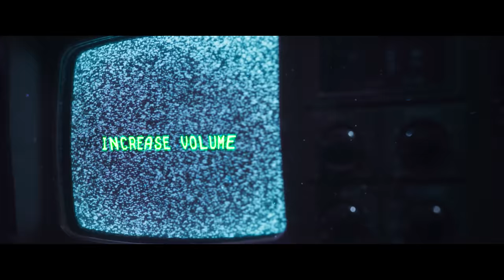Codeseven - Hold Tight (Official Music Video)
"Hold Tight" is from Codeseven's upcoming album, 'Go Let It In,' available December 1st.

Starring: Allie Trogdon
Director/Cinematographer/Editor: Justin H. Reich
Camera Operator: Tony M. Collins
1st AC: Donald Richard Monroe
Art Director & Makeup FX: Matt Patterson
SFX Coordinator Barry Davis at Spotlight Express
Key Grip: Rusty Davis
Casting: Drew Matthews at inSTUDIO

Special thanks to Dylan Jaymes and Jesca Jaymes at Jaymes Agency Studio

Lyrics:
7:30 on a Friday night
We were early we were first in line
And we were the last to leave that night
Hold tight
my lover
slow dance
isn’t over
Let’s stay
another hour
No light no shadow
What kills doesn’t matter
This kiss that shatters
And we talk about it everyday
One another in our way
We consider it a good thing now
No light
no shadow
Just this what matters
Let’s stay
another hour
Hold tight
my lover
slow dance
isn’t over
Let's stay here forever
One another in our own way
No light
no shadow
Let’s stay
another hour
No light
no shadow
No light
no shadow
Oh! Let it last!
Let it last…let it last forever!
Let it last…let it last for good!